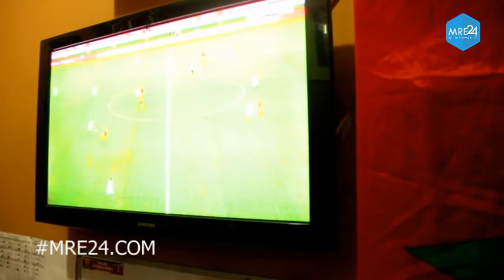ها كيفاش تفاعلوا مغاربة بلجيكا مع هدف المنتخب